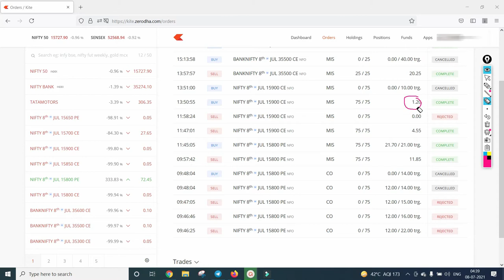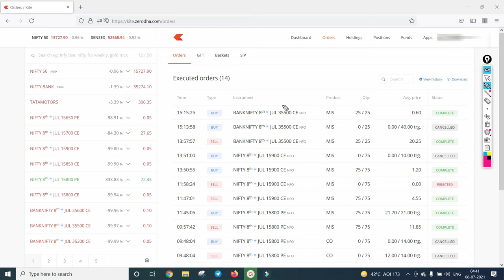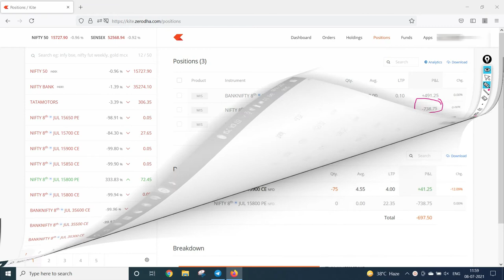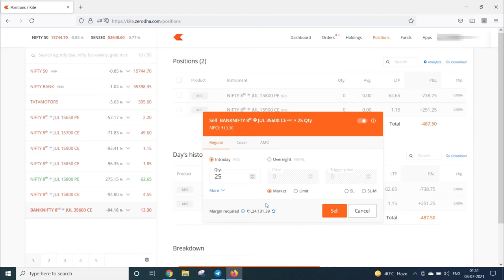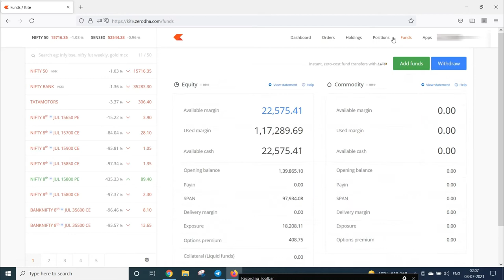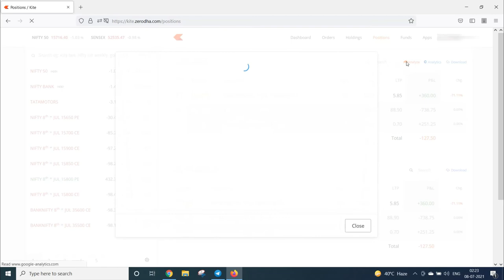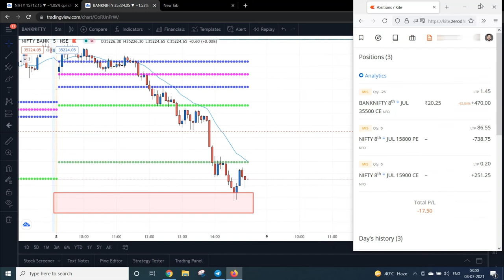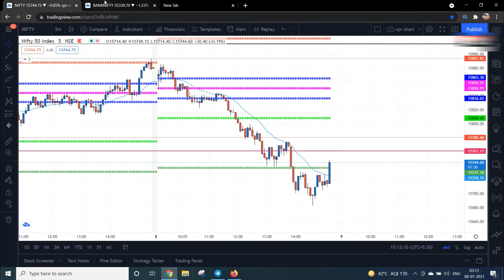Expiry option selling | Mastering option selling | Price Action Trading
TradingView account opening link